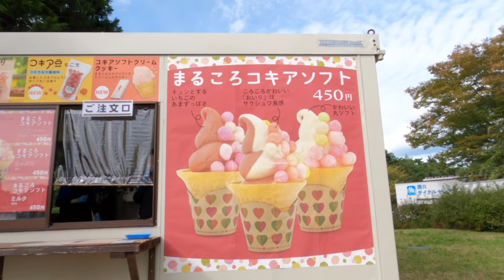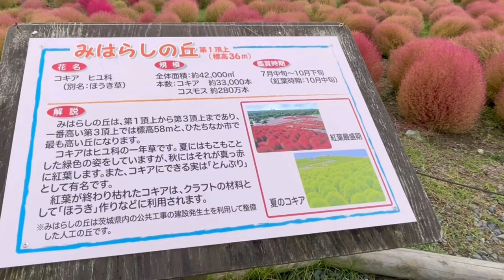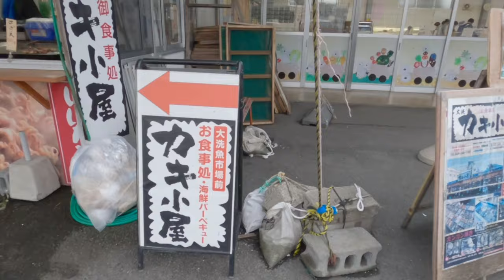【國營常陸海濱公園】秋天來了！可愛掃帚草轉紅囉！｜大洗町海景餐廳吃海鮮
您好，我們分享台日家庭的日本生活及育兒紀錄，希望您會喜歡😊

位在茨城的國營常陸海濱公園因春天有夢幻粉蝶花、秋天有可愛掃帚草而知名，園區很大也會因季節變換而栽種各種花朵，一年四季其實都適合去走走看看，很舒服的大花園。
大家下次來日本時，也來看看喔😊

👇交通資訊👇
・從上野駅乘坐JR常磐線特急列車ひたち（日立號）到勝田駅（約1小時20分）
・從品川駅到勝田駅 (JR常磐線)特急約85分鐘
・いわき駅到勝田駅(JR常磐線)(上り) 特急約60分
【勝田駅轉乘】
在勝田駅東口出站後在2號乘車處轉乘茨城交通巴士，至海濱公園西口約15分、南口約20分。

感謝您們~